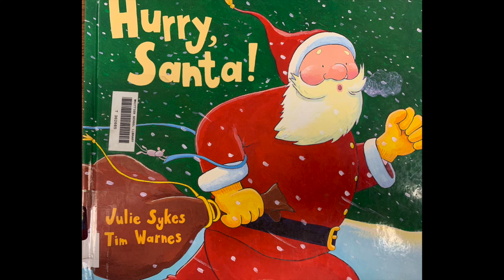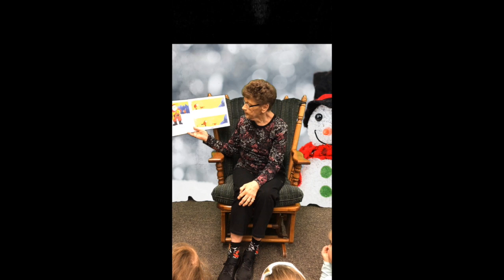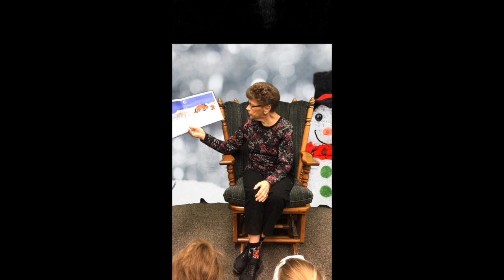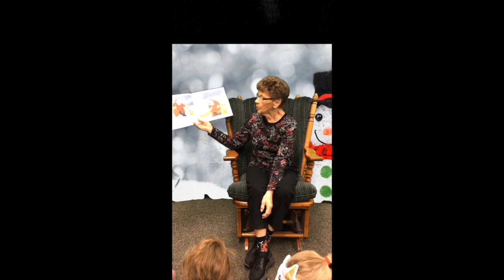Hurry Santa!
This video is about Hurry Santa!